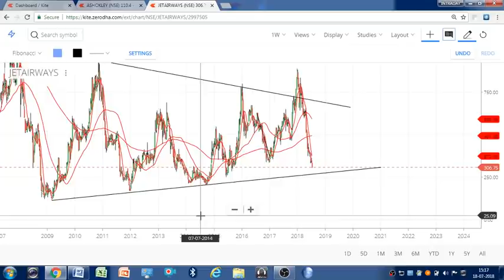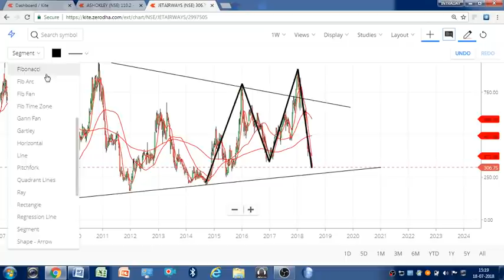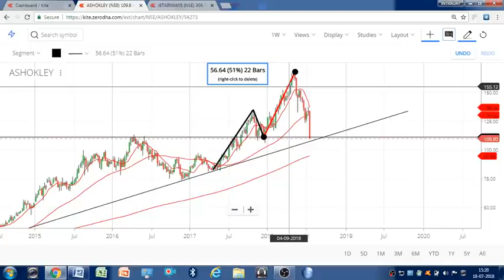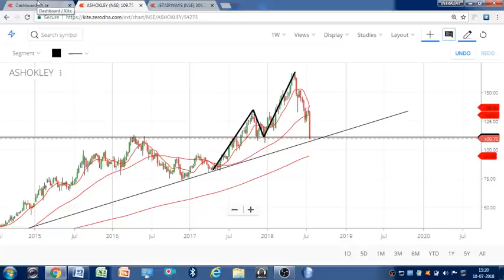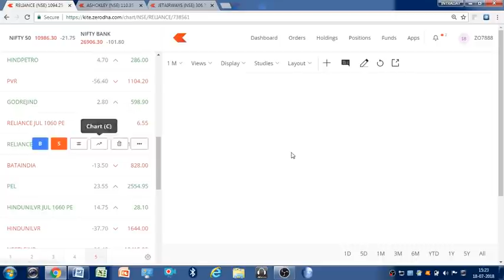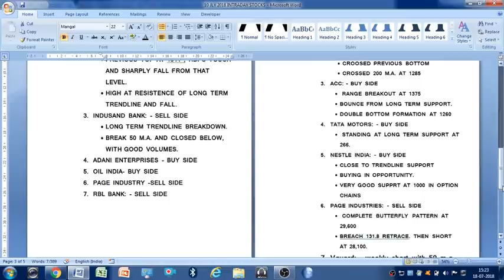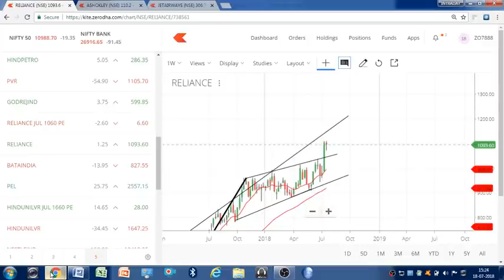ASHOK LEYLAND & JET AIRWAYS में क्या करे?? सस्ते में मिल रहा है || माल उठा लो , कही भाग ना जाए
ASHOK LEYLAND & JET AIRWAYS में क्या  करे??  माल उठा लो , कही भाग ना जाए || INTRADAYGUIDE
ASHOK LEYLAND : -
TARGET: - 160
TIME PERIOD: - 8 MONTHS

JET AIRWAYS: -
TARGET: - 450
TIME PERIOD: - 1 YEAR

USERNAME of INSTAGRAM:
intradayguide08

                     intradayguide